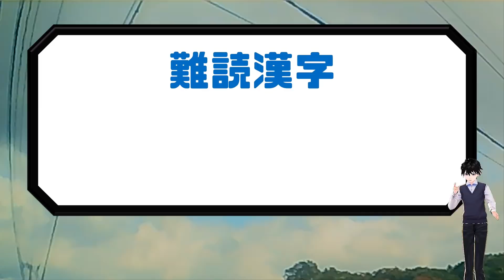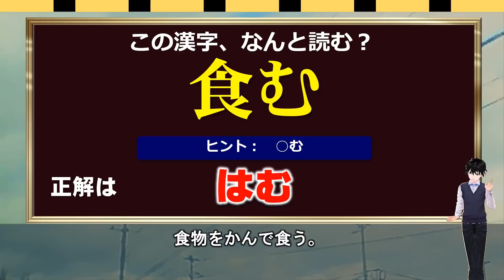【難読漢字問題】意外と読めない日常言葉漢字！24問！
日頃よく見たり聞いたりする言葉でも漢字になると読めないものは多いです。
そのような漢字を少しずつ覚えることで、日常でおおいに役立ちます。

今回は少し難しめの漢字ですが、意外と読めないものばかりです。

ぜひ挑戦して、漢字力を磨きましょう。

背景動画素材：オリジナル

【WEBサイト】
ネタファクト

ワールドファンシー